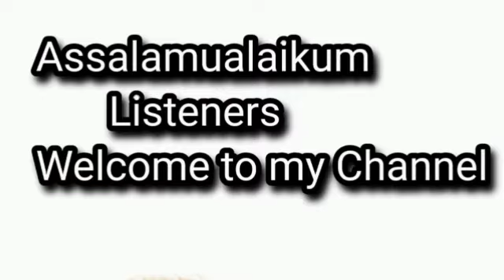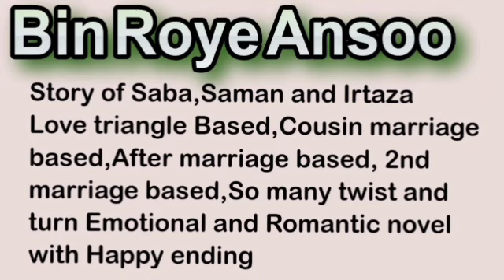Bin Roye Ansoo|Farhat Ishtiyaq Novel/ Cousin marriage based/ New Romantic novel/ Episode no2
Novels with Sumaiya

Bin Roye Ansoo Farhat Ishtiyaq/ Cousin marnage based/2nd marriage based/ New Romantic novel/

Episode no2

New romantic urdu audiobook

New romantic urdu novel

Cousin marriage based urdu novel

After marriage based urdu novel

2nd marriage based urdu novel

Step mother based urdu novel

Joint family based novel

Family drama based novel

Love triangle Based Cousin marriage based urdu novel

Emotional and beautiful romantic urdu novel

Farhat Ishtiyaq Novel